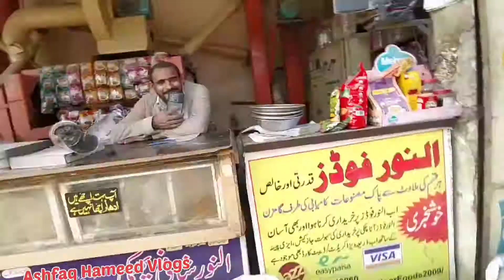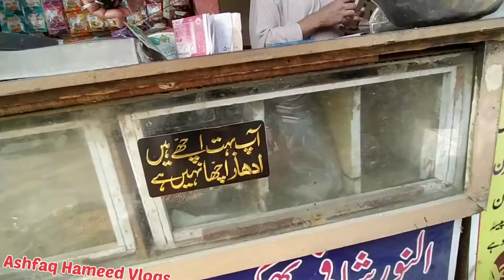The gate closed three times today😤